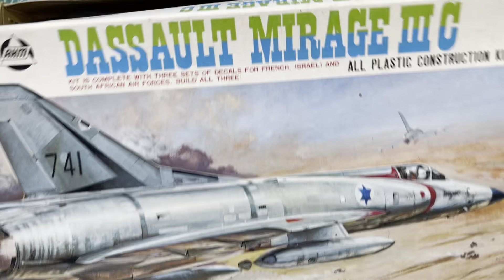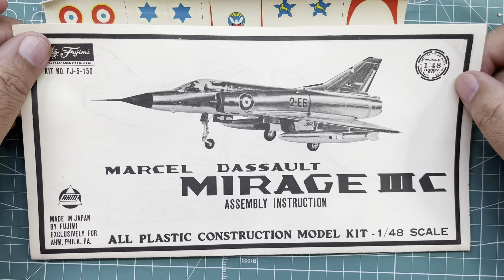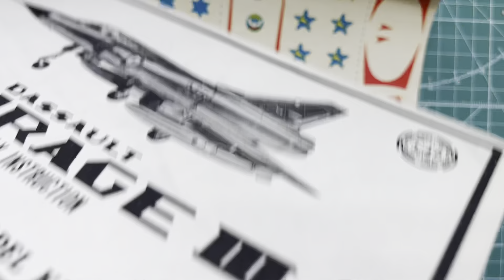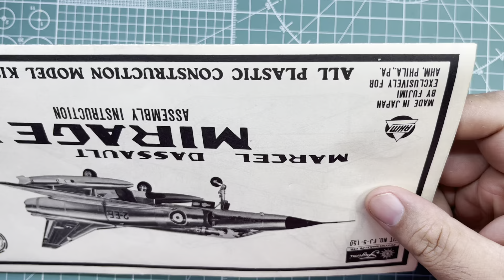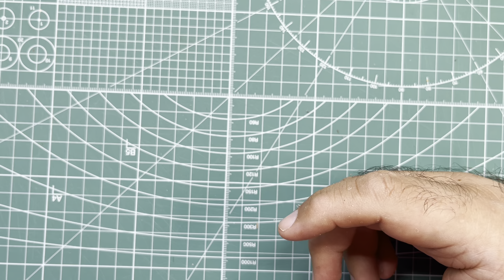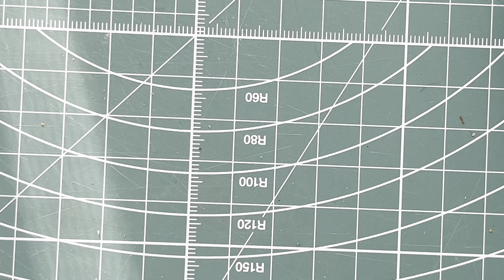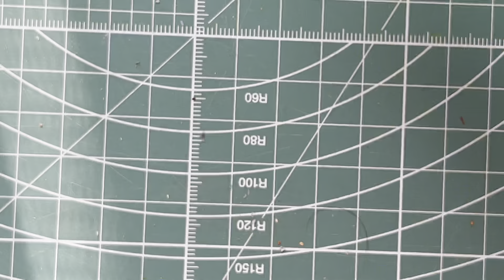Fujimi Dassault Mirage III C 1/48 Scale Model Aircraft